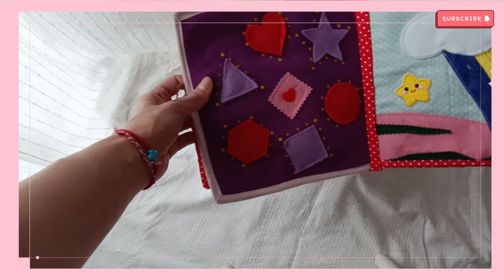🎀 Βιβλίο Δραστηριοτήτων για κοριτσάκι 🎀| Hello Kitty Quiet Book for little Girl 🐈❤️ | 아이들을 위한 책 🌈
🎀 Please turn on Subtitles ( CC ) and choose the language u want! 🐈❤️

🎀 Γεια σας!! 🎀
 ..σήμερα δε θα διαβάσω κανένα παραμύθι!! είναι ενα βιντεάκι.. στο οποίο ξεφυλλίζω το νέο μου υφασμάτινο βιβλιαράκι! είναι ένα βιβλίό δραστηριοτήτων, με τη βοήθεια του οποίου τα παιδιά μικρής ηλικίας μπορούν να μάθουν πολλά χρήσιμα πράγματα που θα τους βοηθήσουν στη μεθέπειτα καθημερινότητα τους!! όπως για παράδειγμα: να ξεχωρίζουν διαφορετικά σχήματα και υφές,, να δένουν τα κορδόνια απο τα παπούτσια τους ( ΠΟΛΥ ΣΗΜΑΝΤΙΚΟ!! ),, να ανοίγουν και να κλείνουν φερμουάρ,, να μαθουν τους πρώτους αριθμούς,, και να κουμπώνουν και ξεκουμπώνουν κουμπάκια!  Είσαστε έτοιμοι να το δειτε ;; !! 🐈🎀❤️

🎀 안녕!! 오늘은 동화를 읽지 않을거야! 하지만 내가 무엇을 바느질하는지 보여줄게! 패브릭북입니다! 어린 소년을 위해! 너가 좋아하길 바래! ❤️🐈이것은 활동 책입니다,, 이 책의 도움으로 어린 아이들은.. 나중에 일상 생활에 도움이 될 많은 유용한 것들을 배울 수 있습니다!! 모양과 질감을 구별하기, 신발끈 묶기, 지퍼 열고 닫기, 첫 번째 숫자 익히기, 단추 잠그고 풀기 등❤️❤️

❤️ Hello!! ^.^ .. today im going to show uuu.. a quiet book for a little girl named Penelope! this is an activity book,, young children with help of this book.. can learn many useful things that will help them in their later everyday life!! such as: to distinguish different shapes and textures,, to tie their shoelaces,, to open and close zippers,, to learn the first numbers,, and to fasten and unfasten buttons!❤️

🌈 και άλλα υφασμάτινα βιβλία - more quiet books - 더 많은 패브릭 책 🌈